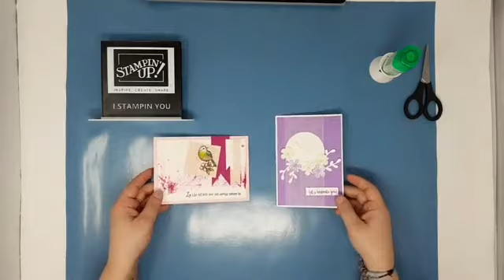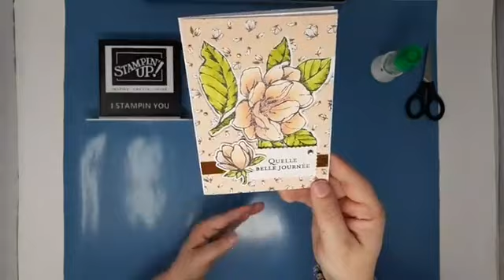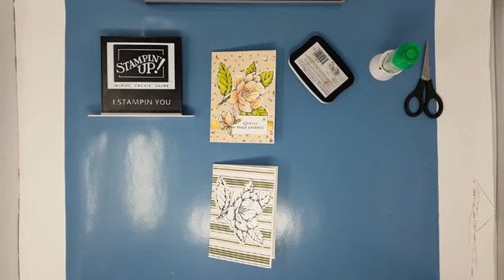Live FB 2 avril - carte au magnolia - technique die incrusté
Réalisation d'une carte avec la collection stampin'up Magnolia. Technique du die incrusté.
Stampin'up SU